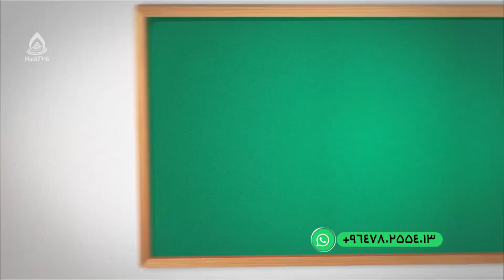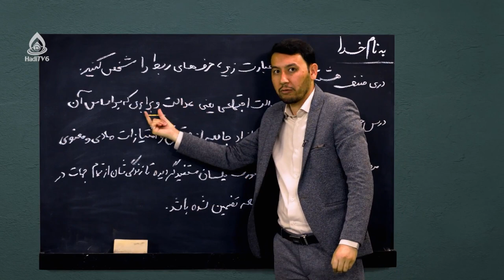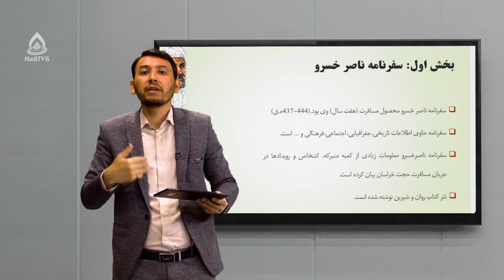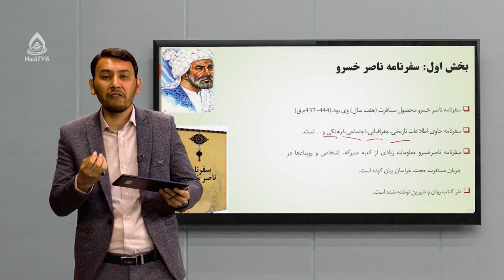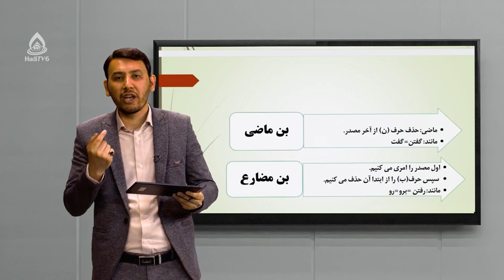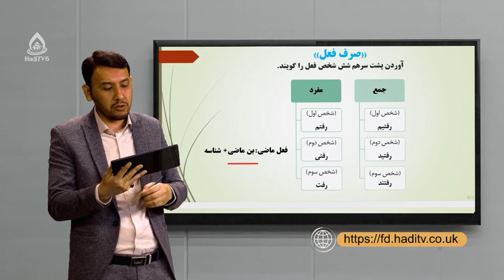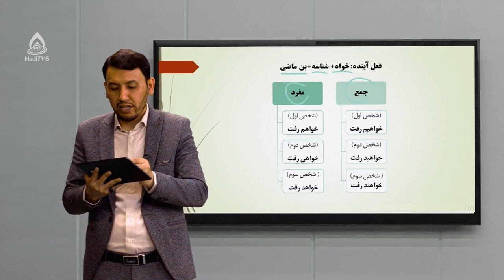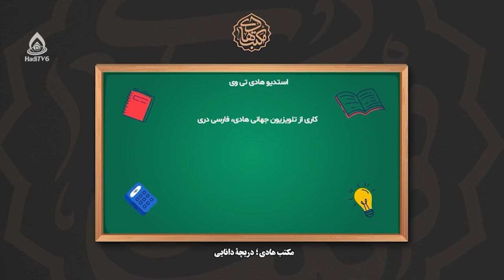کتاب دری صنف هشتم، درس چهارم (سفرنامه ناصرخسرو)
سفرنامه ناصرخسرو / فعل از لحاظ زمان